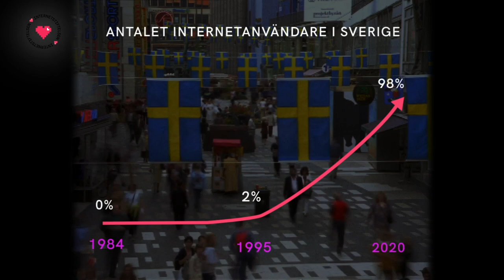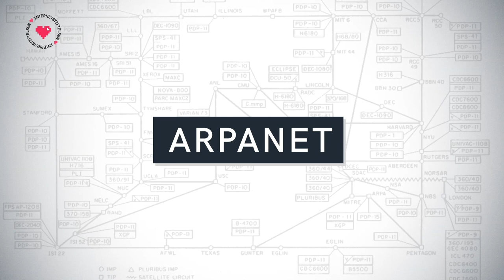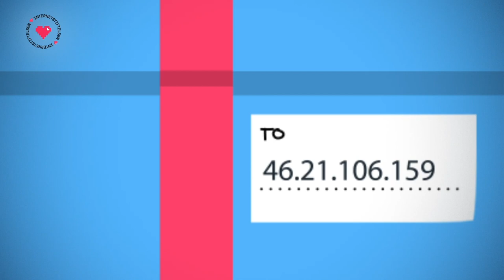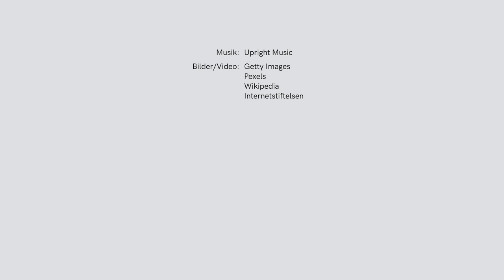Enkelt förklarat: Tar du internet för givet? | Internetkunskap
Vad är egentligen internet? Hur uppfanns det? I den här videon berättas internets historia och hur det utvecklades från den amerikanska militärens testprojekt Arpanet, till det världsomspännande internet vi har idag.

I Sverige använder de flesta internet varje dag, och vi tar för givet att det alltid ska funka. Men hur funkar tekniken bakom och vem är det som bestämmer över internet? Lär dig mer om vad som gör att du hittar rätt webbsida när du surfar, vilka lagar som gäller och vilka som styr över nätet.